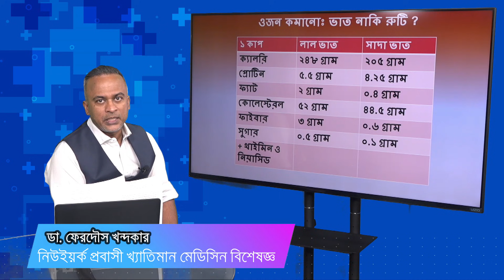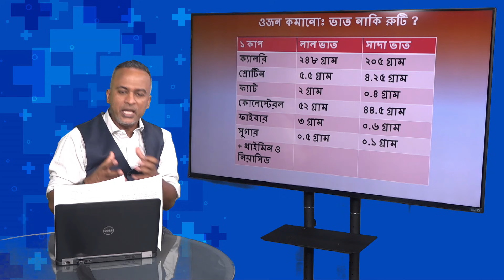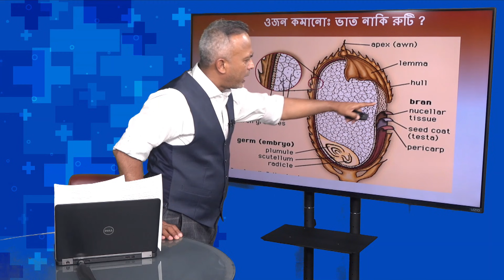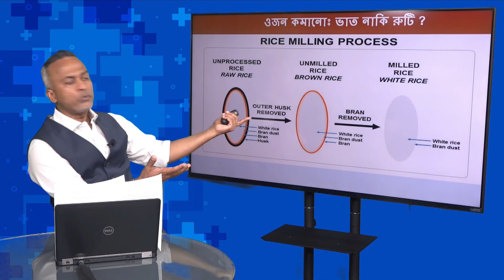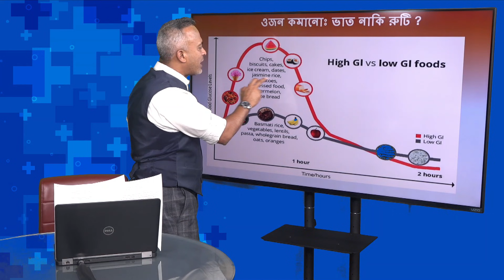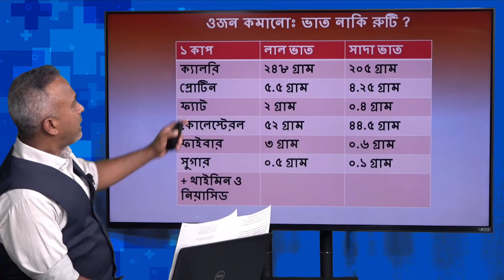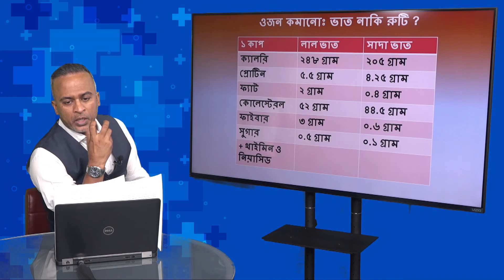ওজন কমানোঃ ভাত নাকি রুটি?